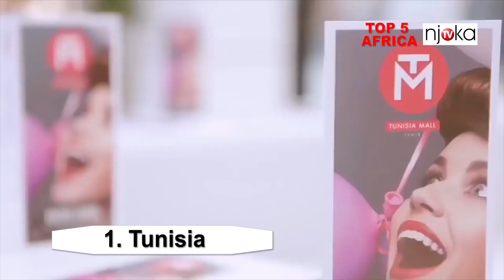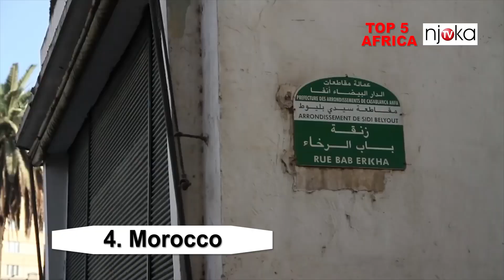TOP 5 Cheapest African Countries to live in or Retire in AFRICA 2019, business in africa 2019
EDITOR: TAMAMBANG DAVID
VOICE OVER: BIGMALOKO
PRODUCER: NJOKA TV PRODUCTION

Most people expect long-term travel or living abroad to cost a fortune, and sure, if you pick expensive countries, your hard-earned money might not get you that far. But if you avoid popular, super expensive destinations, like Italy or Australia, and stick to some of the cheapest countries in which to live and work, you might be surprised how well you can live on a moderate salary. Why slave away in a downtown office when you could be exploring new cultures, having adventures, and earning a decent living abroad?

The aspect of surviving all depends on how well one manages their expenses and overall cost of living. It is a huge toll to live in a country with a high cost of living. Be that as it may, it is not easy either to relocate to another country.

business in africa,
africa business opportunities,
business opportunities in africa,
africa business,
business opportunities,
business ideas in africa,
african business,
business africa,
investing in africa,
african business opportunities,
business opportunity,
business ideas,